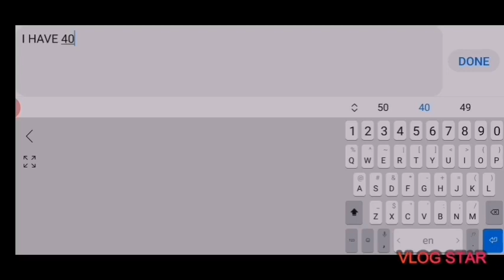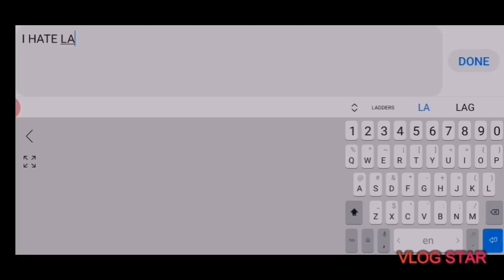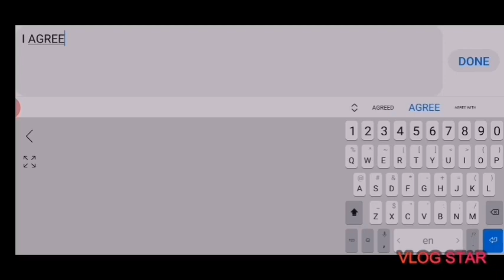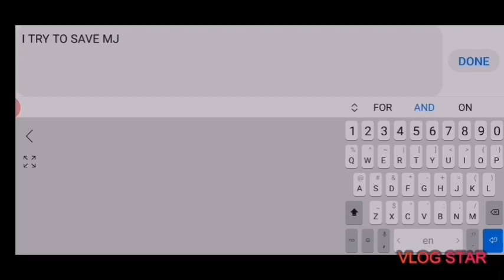Blockmango Bedwars, But I Play With PHGamer...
😊This video is kid friendly/ family friendly/ PG Clean